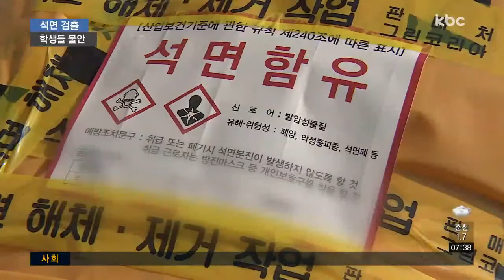신학기 앞두고 석면 검출..'불안'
겨울방학에 광주시내 41개 학교에서 석면 철거 공사가 이뤄졌는데요, 표본 조사한 8개 학교 중 3곳에서 석면 잔재물이 검출됐습니다.

개학이 일주일도 채 남지 않은만큼 학생들이 불안해 할 것으로 보입니다.

박성호 기자가 취재했습니다.